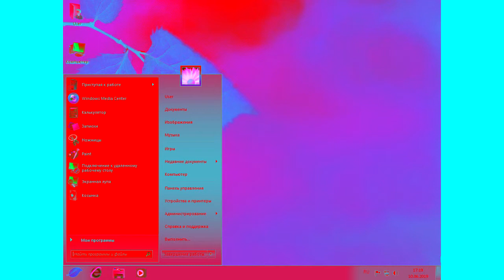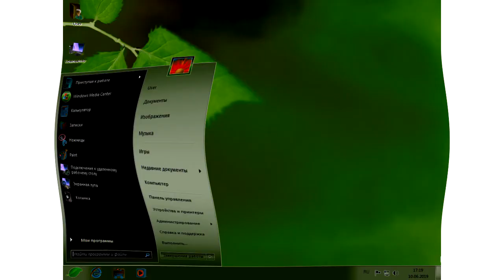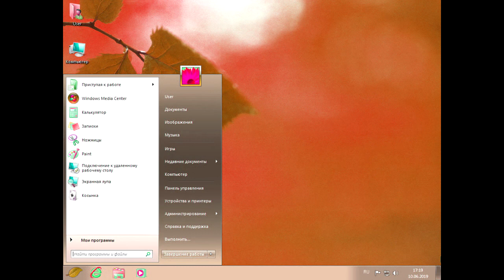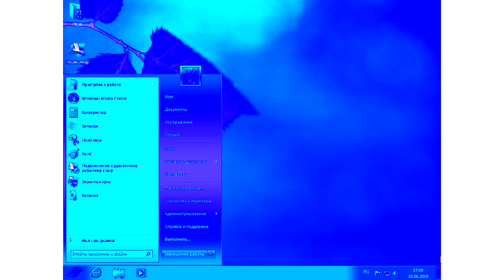Windows 7 x64 Ultimate SP1 Spring Edition Desktop And Startup Sound Effects (SBP1982E)